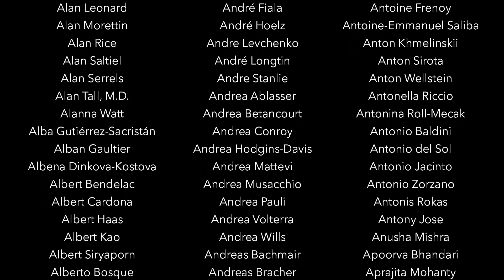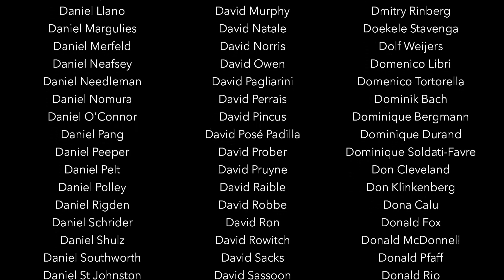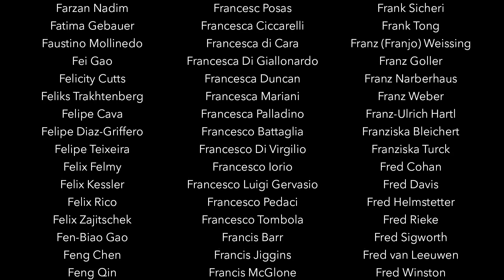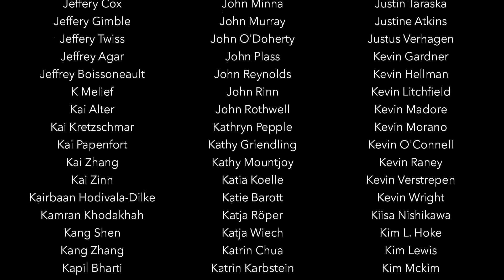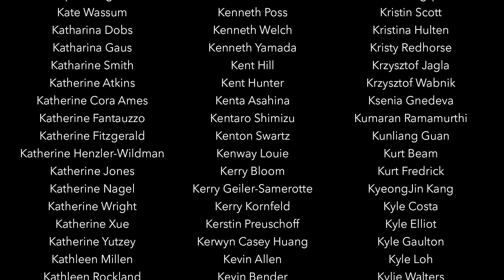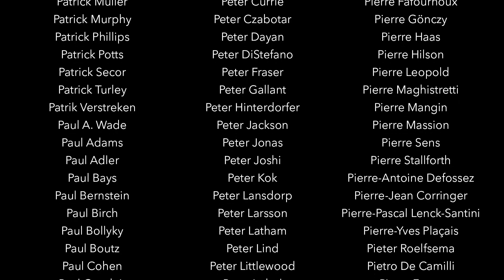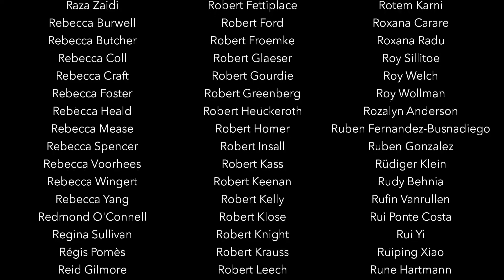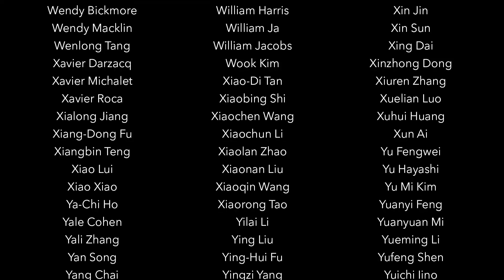Thank you to our reviewers | 2019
Over the past 12 months, more than 5,000 researchers participated in eLife’s consultative peer-review process, evaluating more than 2,600 full submissions. We'd like to thank them for their many hours of careful attention and dedication in support of research.